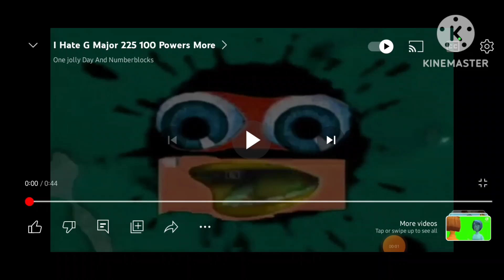I Hate The G Major 225 110 Powers More!!